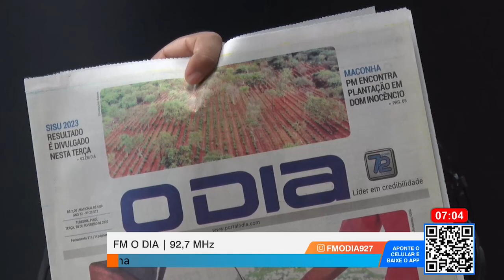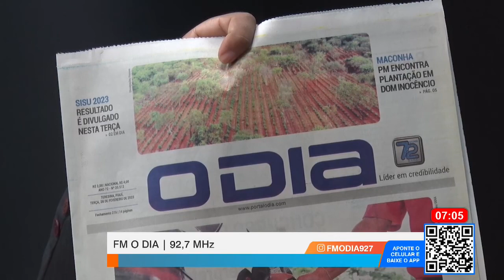Comando Geral 28 02 2023